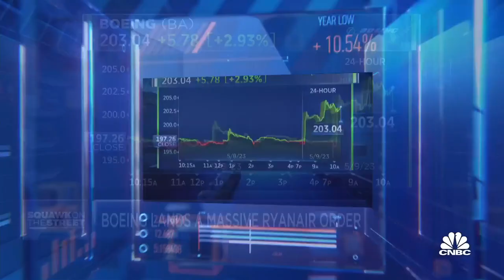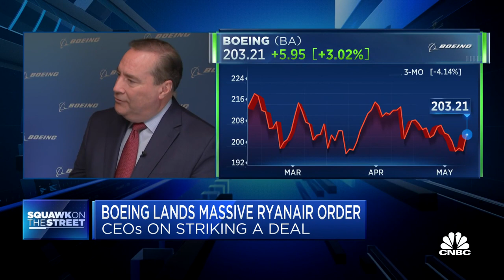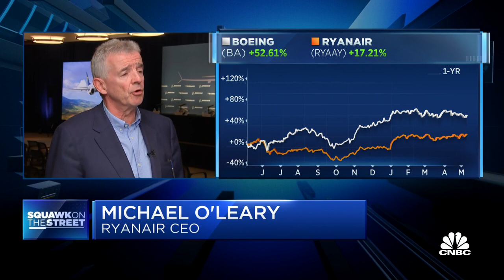Boeing and Ryanair CEO on massive Ryanair order for Boeing 737-Max-10s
Michael O’Leary, Ryanair, and David Calhoun, Boeing, join 'Squawk on the Street' to discuss Ryanair's recent order from Boeing, Calhoun's thoughts on the Boeing 737-Max-10 and more.